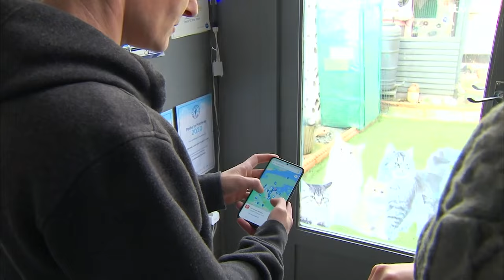Warning to cat owners after pets shaved in 'disturbing' spate of attacks | ITV News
Cat owners across the South East are being warned to be vigilant after dozens of animals had their fur shaved in a series of disturbing assaults.

More than 50 incidents have been reported across Kent since Christmas with the upsetting act becoming almost a daily occurrence.

Charity Animals Lost and Found is so concerned it has set up a map of all the reported incidents, which appear to be spreading north towards Essex.

It's reported pets are being targeted as part of a cruel TikTok trend involving cats being 'marked for death'.